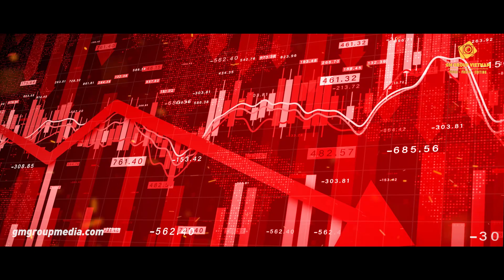TRAILER SỰ KIỆN GEIN GROUP | GM GROUP MEDIA 098.6600.920